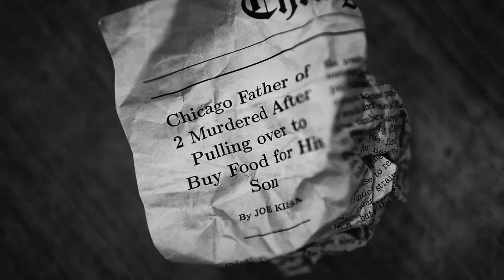DEFIANT - Short Film